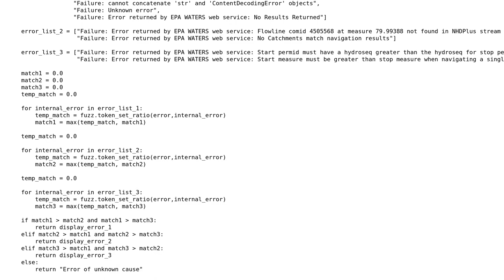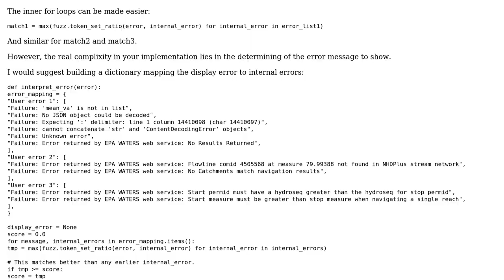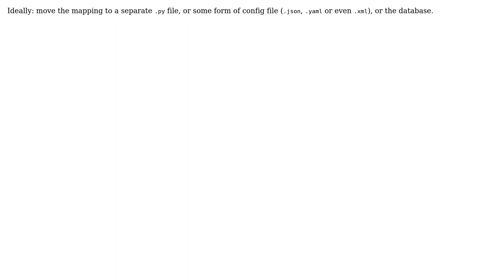Comparison of incoming error strings to known set and transformation into 3rd string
With thanks & praise to God, and with thanks to the many people who have made this project possible! | Content (except music & images) licensed under CC BY-SA | Music | Images & others | With thanks to user traggatmot user Sjoerd Job Postmus user Jamal and the Stack Exchange Network Trademarks are property of their respective owners. You are responsible for your own actions.